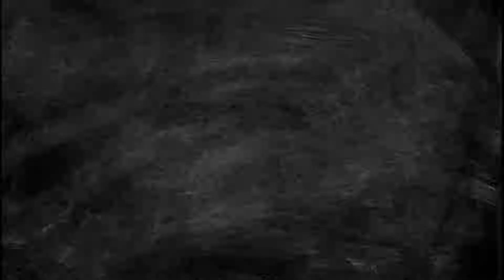CERAMAH KITAR SEMULA l SJK(C) BACHANG l 22 Jun 2022